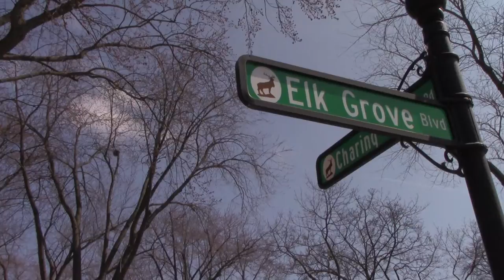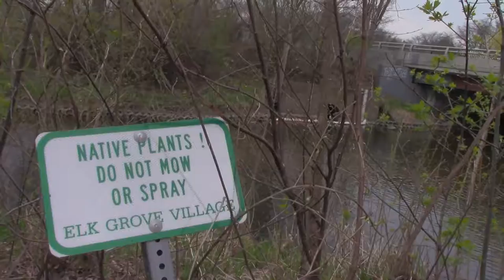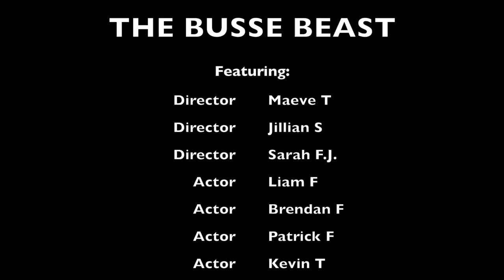THE BUSSE BEAST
An intriguing documentary about Elk Groves biggest and oldest secret